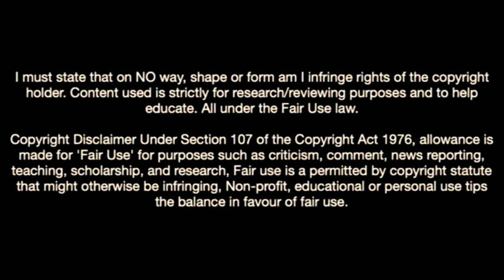Facundo Medina-The Argentine Monster In Defence